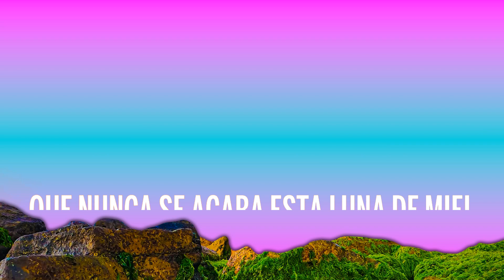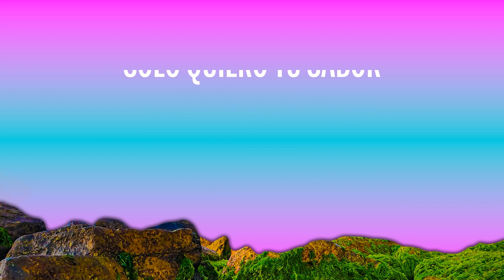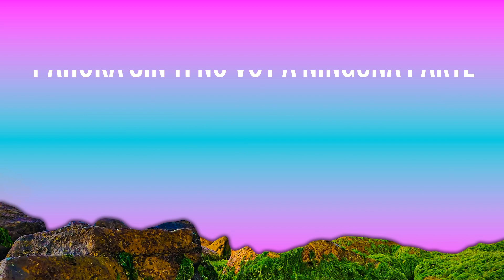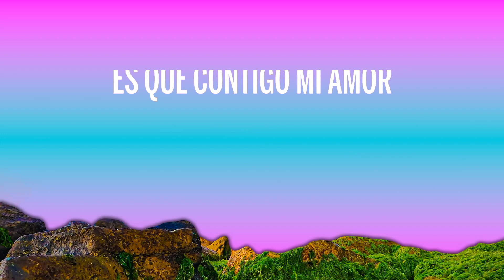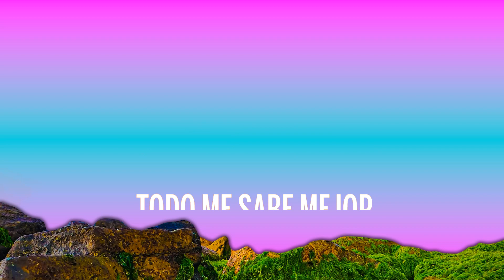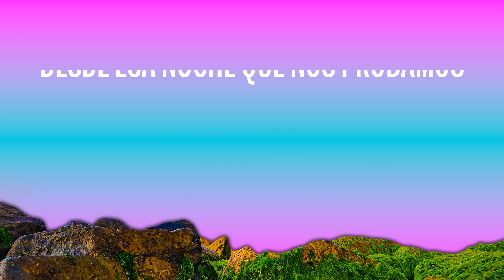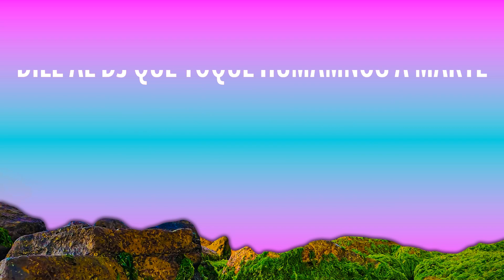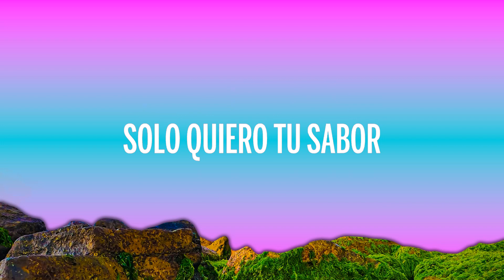Chayanne - Bailando Bachata (Letra/Lyrics) | 1 Hour Version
🎤 Letra: Chayanne - Bailando Bachata